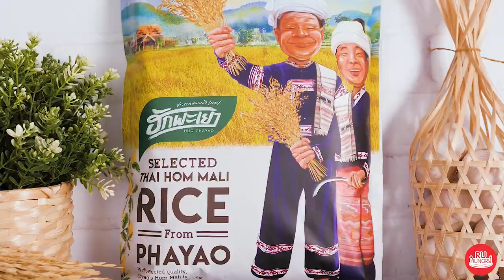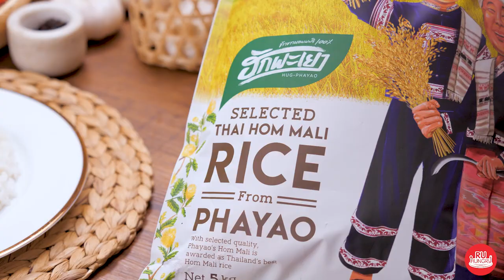Fried Basil Leaves with Shrimp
Vegetable Oil  1 tablespoon(s)
Chopped Garlic  1 tablespoon(s)
Sliced Thai Hot Pepper 1 tablespoon(s)
Shrimp   200 gram(s)
Oyster Sauce  1 tablespoon(s)
Fish Sauce  1 tablespoon(s)
Soy Sauce  2 teaspoon(s)
Sugar   1 tablespoon(s)
Basil Leaves

1. Stir fry garlic and Thai hot pepper with oil until fragrant.
2. Add shrimp. When it's cooked, season with oyster sauce, fish sauce, soy sauce, sugar and basil leaves. Keep stir frying just awhile, then set aside.
3. Deep fry dry basil leaves.
4. Serve with Royal Umbrella Hug-Phayao Rice.

炸嘎抛炒虾

植物油  1 汤匙
剁大蒜  1 汤匙
剁小米椒 1 汤匙
虾  200 克
耗油  1 汤匙
鱼露  1 汤匙
酱油  2 茶匙
糖  1 汤匙
嘎抛叶

1.将大蒜和小米椒炒在油里至有香味。
2.加入虾肉，等炒虾肉至熟，用耗油、鱼露、酱油和糖调味，最后加嘎抛叶，再超一点所有材料，将从锅出留下来。
3.将干嘎抛叶炸在锅里。
4.配上跟帕夭府的茉莉香米米饭一起食用。